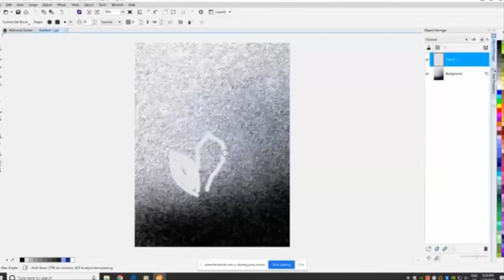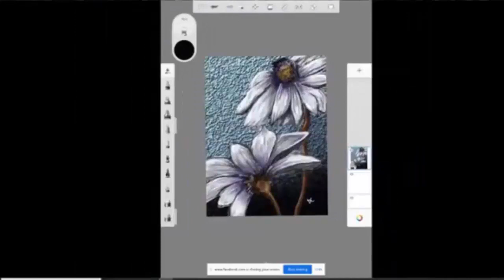Trailer: How to draw a Daisy digitally.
Drawing Digitally - Drawn on both Ipad and Computer - Daisy  This condensed short version of the digitally drawn daisy on both the computer and Ipad.  The combination of the methods of digital rendering created an interesting end result.